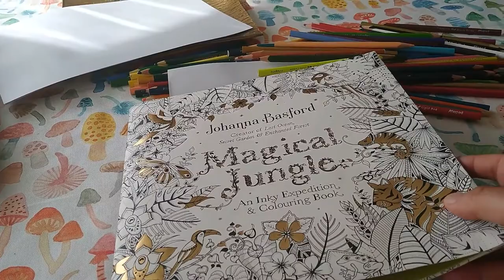Magical Jungle by JohannaBasford ✨ How to Colour Leaves and Flowers 🎨 Realtime Colouring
Colour with me this beautiful Flowers from the book MagicalJungle by JohannaBasford

Sorry if my English is not perfect.
My Instagram is : @ColoryRelax

Enjoy and Relax . Mary ;)

Recomended Materials::
-- Watercolor Brush Pens
-- Stabilo Aquacolor Pencils
-- Staedler Noris Pencils
-- FaberCastell 60 pencils